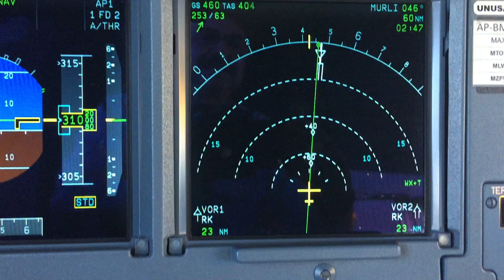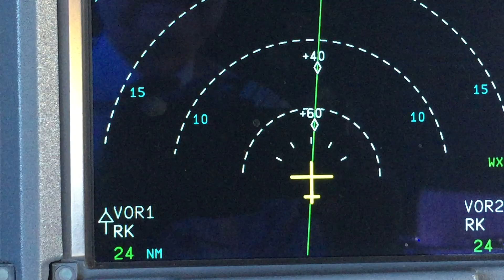Contrails at high altitude in the sky